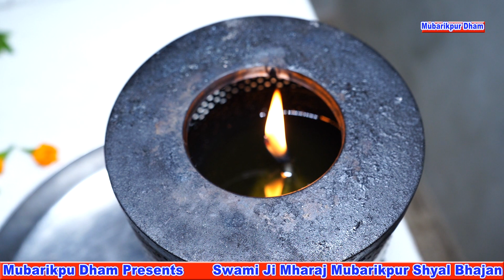Mubarikpur Dham # श्री स्वामी जी घने दुख में आया बताने परेशानियां गायक अशोक नागर लेखक ऋषिराम नागर🙏